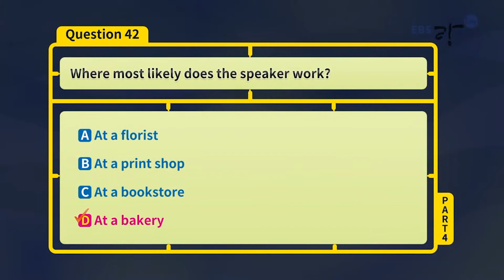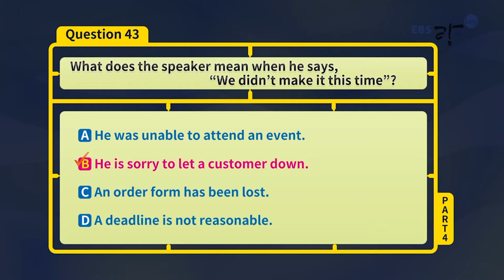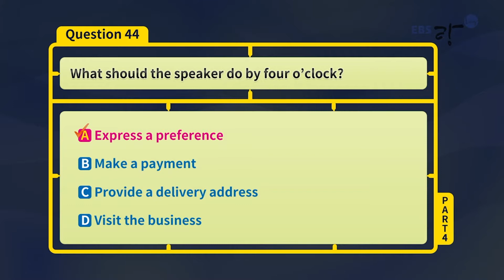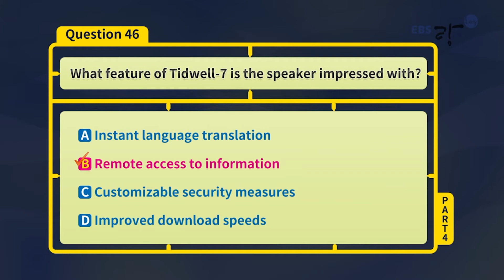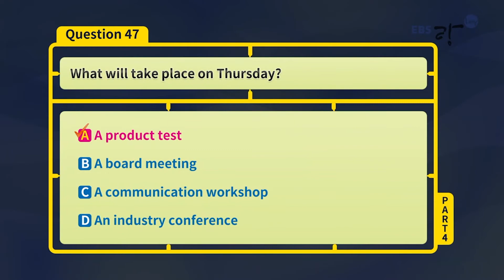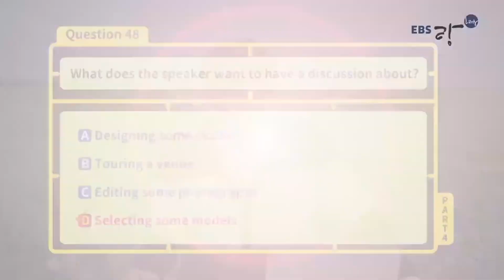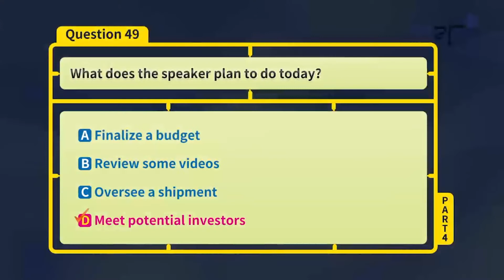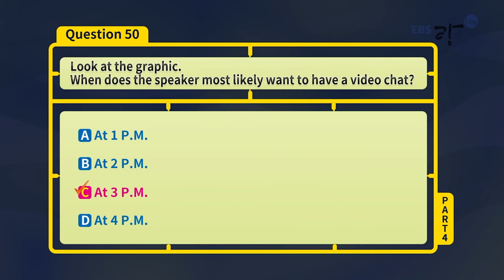[LC] 토예특 핵심 문제 집중 풀이 Part 4 42~50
EBS 토익 특강 핵심 문제 집중 풀이